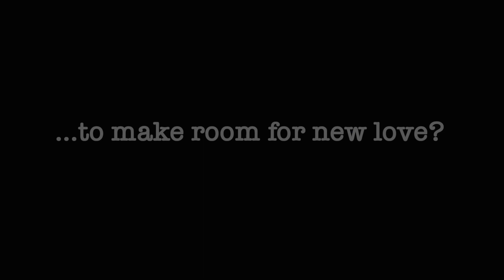What are you reading for Pride Month? Try SHELBY'S VACATION!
SHELBY'S VACATION by Nancy Beverly is a funny, heartbreaking, uplifting romance about a woman gets lost on the way to a wilderness retreat and takes a detour that leads her on the path to finding a new and more fulfilling life.Order yours today from Amazon.com or your favorite online bookseller.